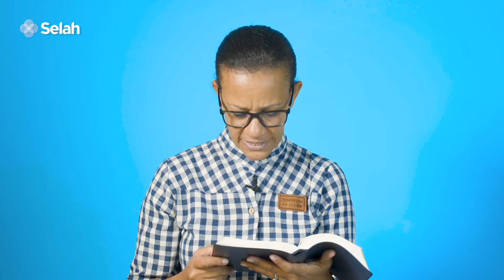ራዕይ ያለው ሕይወት • Life with a Vision | Eyerusalem Negash | አሰላስሎት ፵፬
አዲስ ዓመት ነው፣ እና ሁላችንም ከባለፈው የተሻለ ማድረግ እና የበለጠ ማሳካት እንዳለብን ሊሰማን ይችላል። ለአፍታ ቆም ብለን የዘንድሮ ራዕያችን ምን መሆን እንዳለበት እናስብ።

It's a new year, and we all feel that we need to do and achieve more. Let's stop for a moment and consider what our vision should be for this year.

ሴላ አሰላስሎት እግዚአብሔርን ከሚወዱ እና ከሚያከብሩ ሴቶች የተውጣጡ አጠር ያሉ እውቀት አዘል ሀሳቦች ናቸው። ቆም ብለው ቃሉን እንዲያሰላስሉ እንዲረዱዎት እንፀልያለን። ሴላ ኢትዮጵያውያን ሴቶችን ለውስብስብ እና ወንጌልን መሰረት ያደረጉ ውይይቶችን ለማድረግ እንዲችሉ የማብቃት ስራ ላይ የተሰማራ ሚኒስትሪ ነው። የዚህ ሚኒስትሪ አላማ እግዚአብሄር በሴቶች ላይ ያለውን አላማ እንዲሁም ለሴቶች ያለውን የማይተናነስ ፍቅር ለማንጸባረቅ ነው።

Selah Reflections are short bits of wisdom from women of God. We pray they help you pause and reflect on the Word. Selah is a ministry dedicated to equipping Ethiopian women for thought-provoking, vulnerable conversations on the Gospel, the mission of the Church, and the life of a Christian.